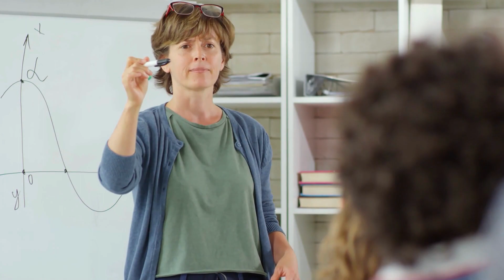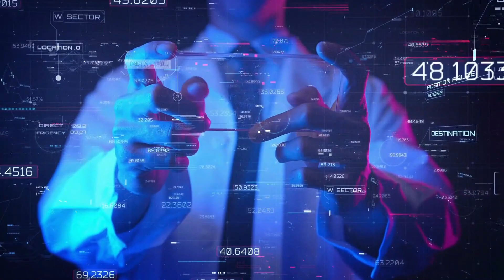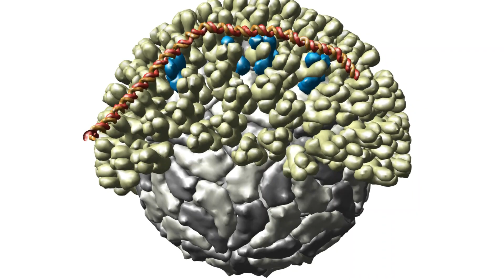MOST POWERFUL WEAPONS YOU DIDN'T KNOW ABOUT